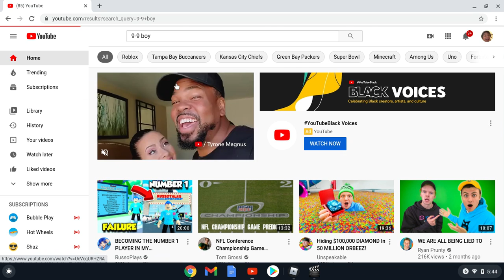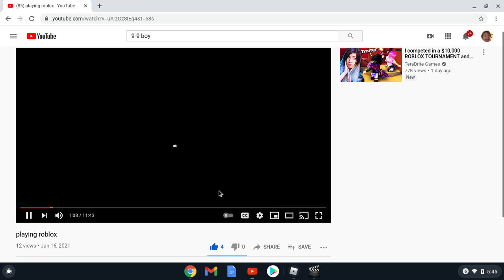becoming a pro at ninja